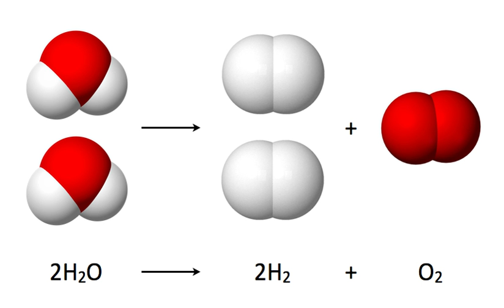Pathfinder Technology Demonstrator | Wikipedia audio article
00:00:52 1 Overview
00:02:23 2 Technology under assessment
00:04:19 3 PTD-1
00:04:57 3.1 Propulsion
00:06:31 4 See also

- Socrates

SUMMARY
NASA's Pathfinder Technology Demonstrator (PTD) project will test the operation of a variety of novel technologies on a type of nanosatellites known as CubeSats, providing significant enhancements to the performance of these versatile spacecraft. Each of the five planned PTD missions consist of a 6-unit (6U) CubeSat with expandable solar arrays.
Flight qualification and demonstration of these technologies are expected to benefit future government and commercial missions. These include propulsion systems and sub-systems that stabilize and point the spacecraft to high accuracy in order to use a laser communications system capable of high-speed broadband.
The first mission, PTD-1, is scheduled for launch in late 2019 on a Falcon 9 rocket as part of the ride-share ELaNa Mission 28.